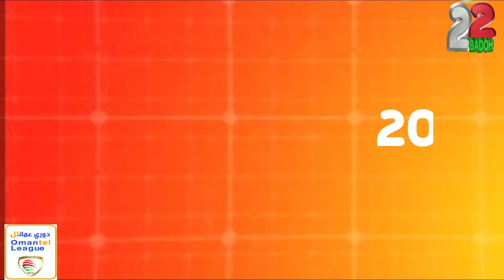دوري عمانتل تقديم لمباريات الجولة الثانية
موسم 2020/2019